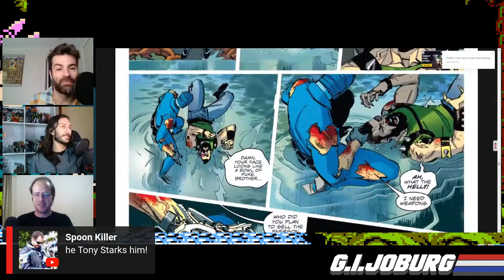Episode 323: Cobra Commander 4 and Farewell HCC788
Rob, Paul and Steve chat about the legendary Hooded Cobra Commander 788 retiring from active duty after more than ten years of sterling service;

And Cobra Commander issue 4 from Skybound comes under the spotlight.

We've played the demo copy of the Wrath of Cobra videogame and will discuss our first impressions!

Be sure to check out Cliff McCarthy's latest fun vid on our Special Forces playlist, "Cobra Car Wash"

And get your mind blown by the latest Mike The Hunter production, "Bazooka - The GI Joe Movie", available